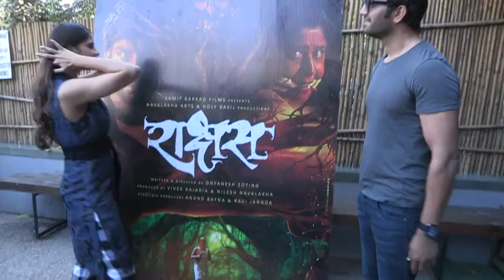HUNTER ,SAI TAMHAANKAR AND SHARAD KELKAR TALKING VELENTINEDAY SPL PLAN